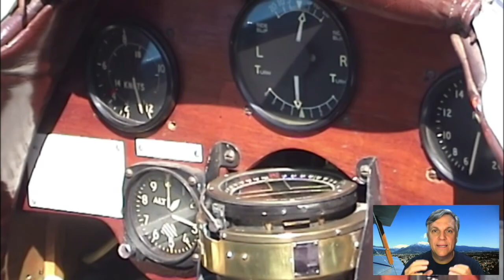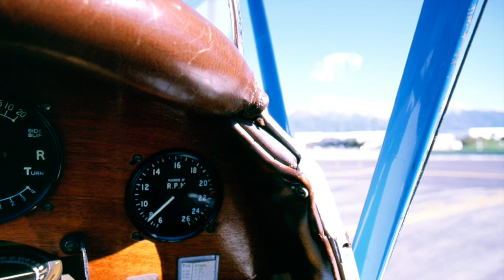The Peplow Adventures: Flying in a Tiger Moth with Nick Baker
My name is Gerald Peplow. This video is from my series, “Through My Eyes.” Peplow Adventures. This series highlights adventures I have been on with direct narration. Hopefully is will inspire you to explore the world around you.

Peplow Adventures: Tiger Moth happened to me in Upland California. I had a chance to fly with a pilot named Nick Baker. He is from Britain and a corporate pilot and just loves History like me. He now owns the same plane once owned by Cliff Robertson from 633 Squadron. A movie about the DeHavilland Mosquito in Norway. The Tiger Moth is a trainer for the RAF and it was used for maritime service, invasion prep, and now is a popular Demo plane. I was making videos for him as we flew around Cable Airport near Ontario, California. The Tiger Moth uses a Gipsy Moth Engine. This is a birthday present to my brother in law Joe!